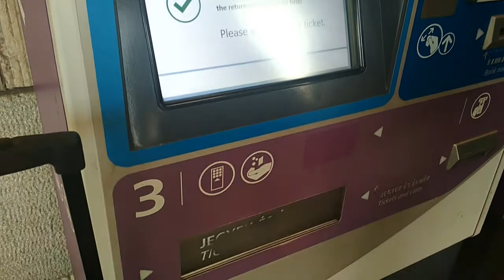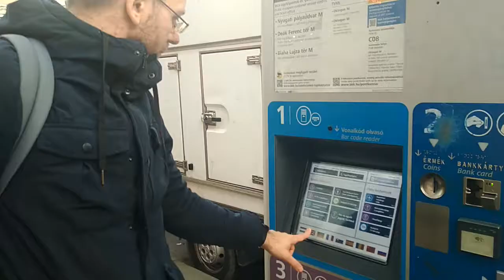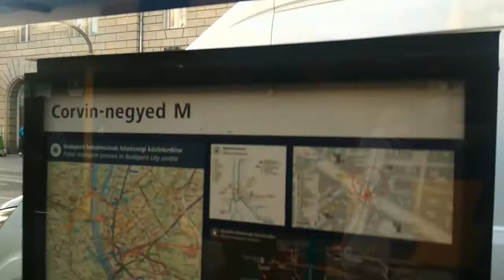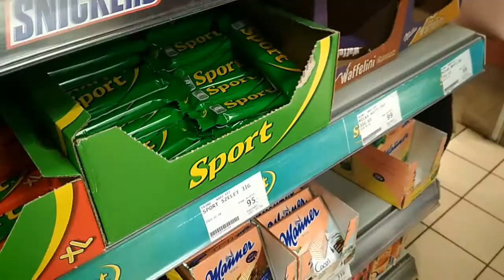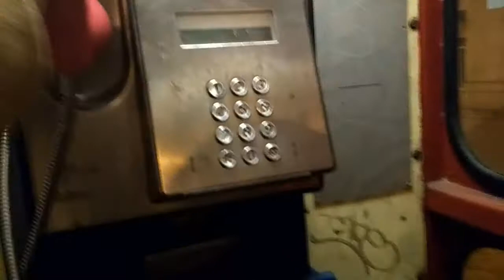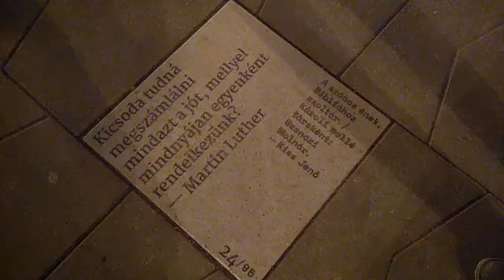Budapeszt – 13. lutego 2020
Ze względu na szumy, polecam oglądać na słuchawkach.
muzyka:
Johannes Brahms – Tańce węgierskie (nr 5 i 6)
Romane Gila – Tgy szeretlek Jazz Cardas
Eugen Cicero – Hungarian Rhapsody No. 2